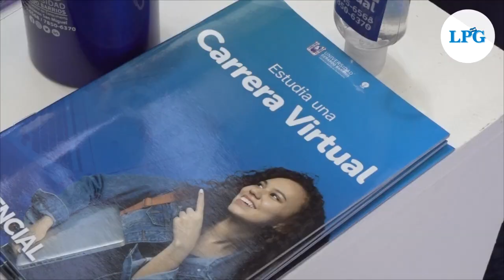U Challenge: la feria que te hará más fácil el salto a la vida universitaria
Si usted está interesado en conocer sobre la oferta académica de las diferentes universidades, entre otras actividades puede acercarse este sábado 9 de julio, a la Plaza de Cafés, en el Centro Comercial Multiplaza hasta las 5:00 de la tarde.

¡Visítenos!